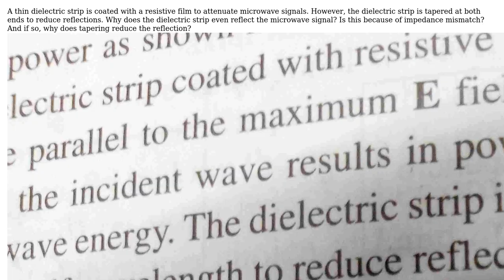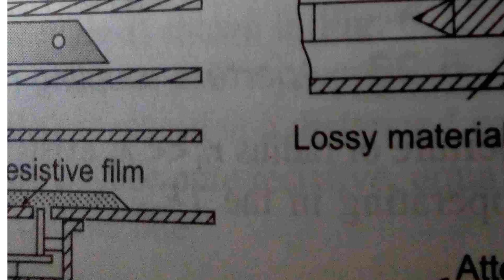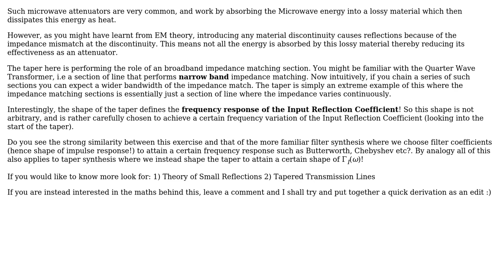Design of attenuators in microwave systems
With thanks & praise to God, and with thanks to the many people who have made this project possible! | Content (except music & images) licensed under CC BY-SA | Music | Images & others | With thanks to user Paddy user Adil Malik and the Stack Exchange Network Trademarks are property of their respective owners. You are responsible for your own actions.